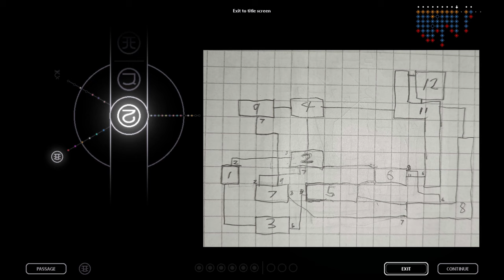Combo!! | Rain World | Episode 70